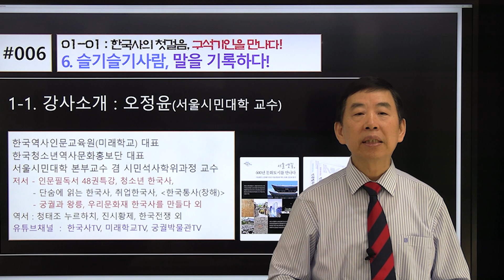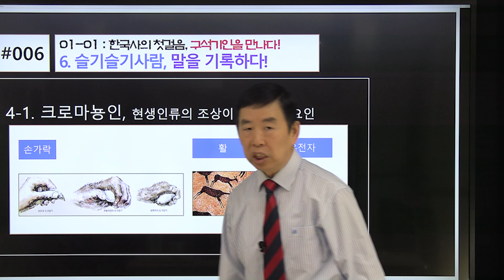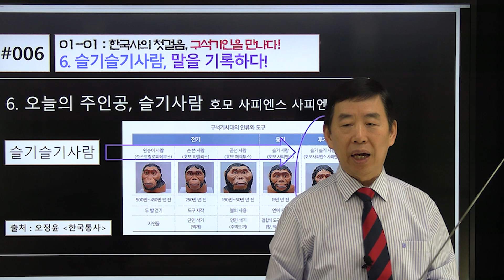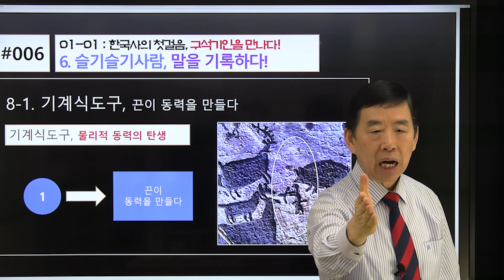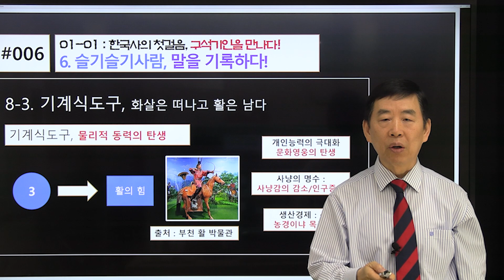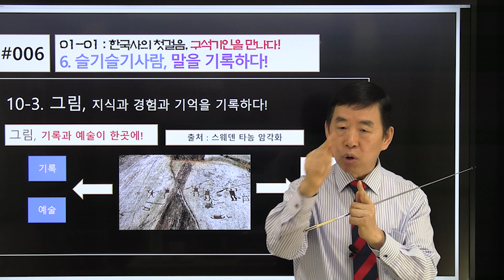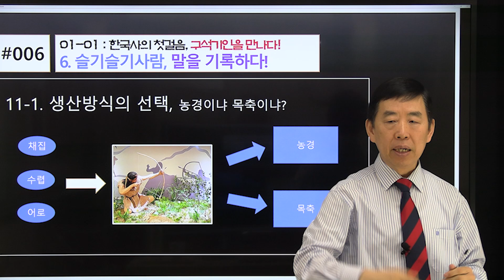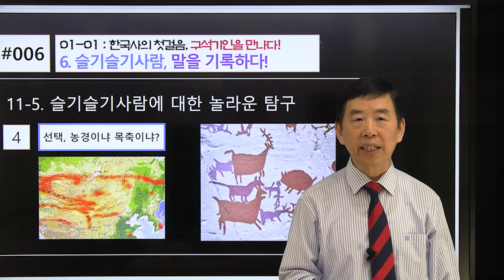한국 통사 저자 오정윤의 역사강좌 6강 | 한국사의 첫걸음 말을 기록하는 구석기인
※ 본 강의의 내용은 (사)우리역사바로알기의 의견과 다를 수 있음을 알려드립니다.